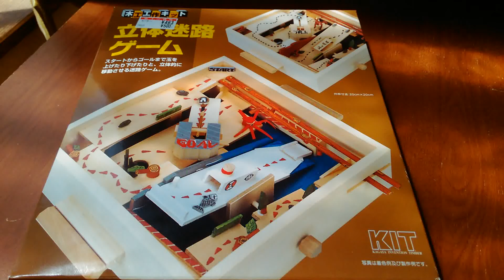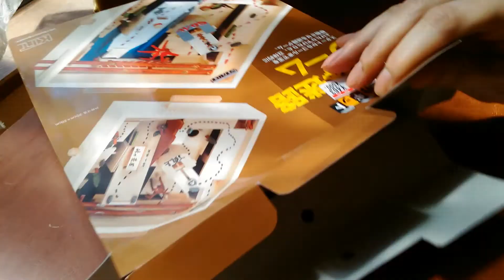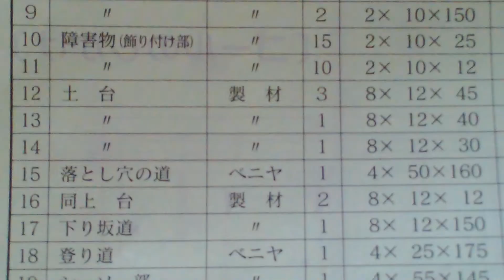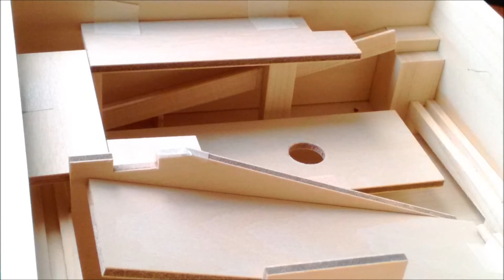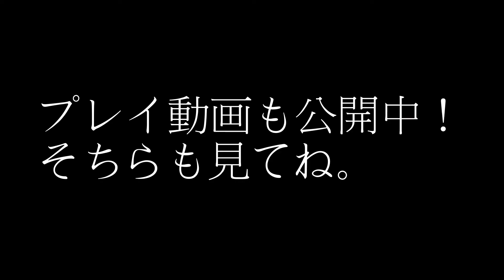市販の立体迷路ゲームをアレンジして作ってみた！（制作工程） 【だがしのん】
加賀谷木材から販売されている木工工作キット「立体迷路ゲーム」を作ってみました。
スタートからゴールまで玉をを上げたり下げたりと、立体的に移動させる迷路ゲームです。
制作工程ありです。
思いつくままの制作ですが、まぁ納得のいく仕上がりです。
コンセプトは忍者の里（村）を焼かれ滅ぼされた生き残りが城主を討つべく落城を目指す物語です。
千葉真一さんの「柳生一族の陰謀」のイメージかな（笑）
もう一度みたいな・・・。
「影の軍団」もいい。
プレイ動画は別途公開する予定です。